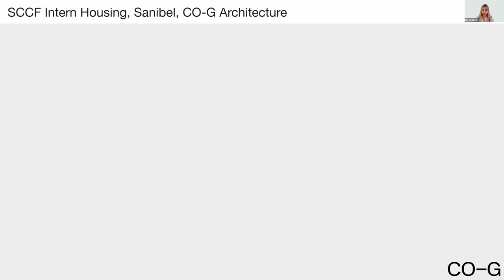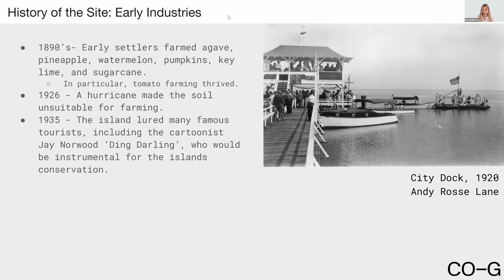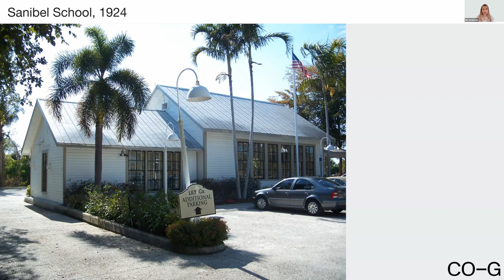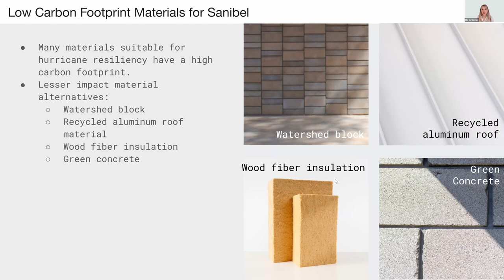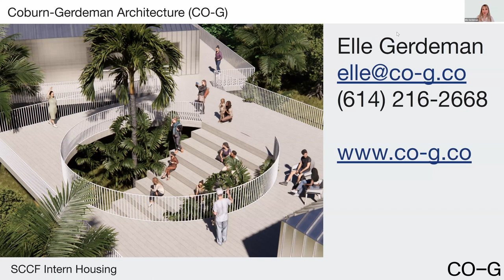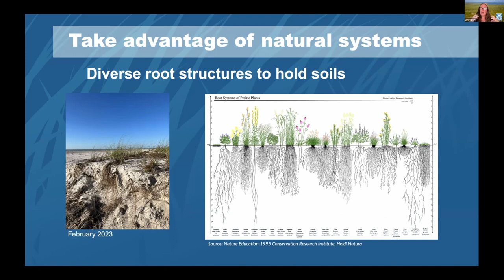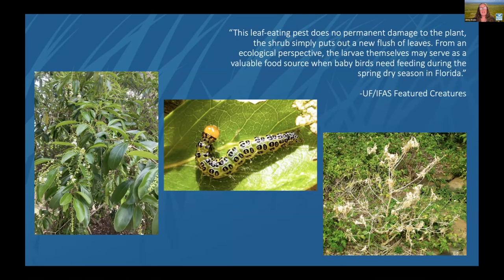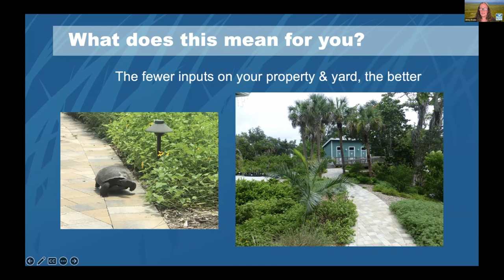Resilient Architecture and Landscapes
On May 9, SCCF and award-winning architect firm CO-G presented a free virtual discussion about rebuilding and replanting on Sanibel and Captiva in manners that fit our islands’ aesthetic and conservation philosophy.

The discussion was led by SCCF Adult Education Director Jenny Evans and Principal CO-G Architect Elle Gerdeman, who is working with SCCF to redesign our intern housing, which was destroyed during Hurricane Ian. Gerdeman is a Design Critic in Architecture at the Harvard Graduate School of Design.